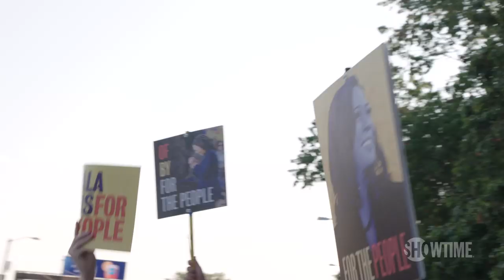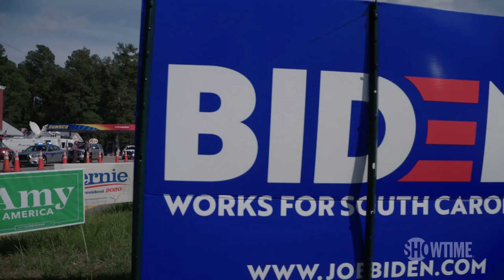The Democratic Divide: Battling for 2020 | THE CIRCUS | SHOWTIME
Mark McKinnon and Alex Wagner ask democratic rally attendees who they are supporting and one thing is for sure - Democrats disagree on 2020 candidates, but will stay united against Trump.